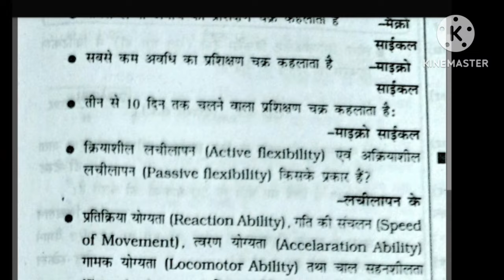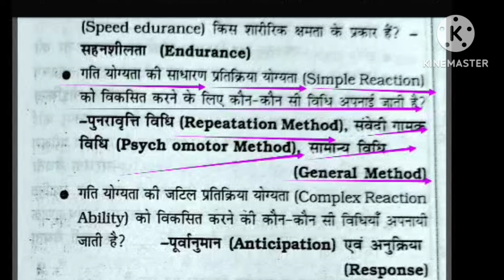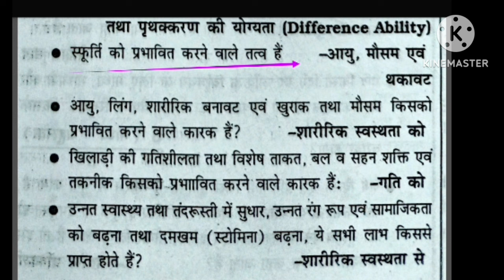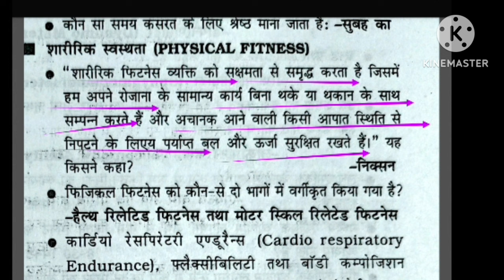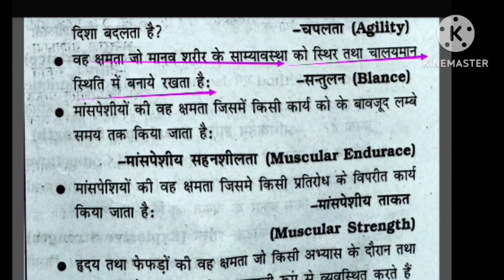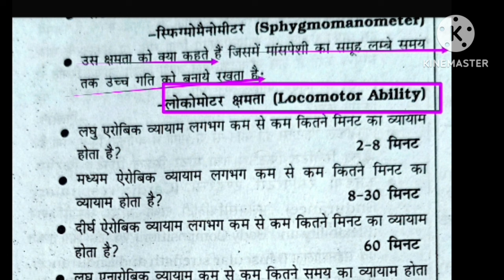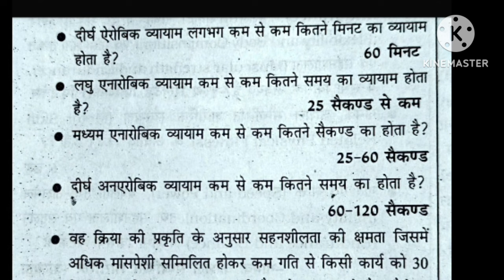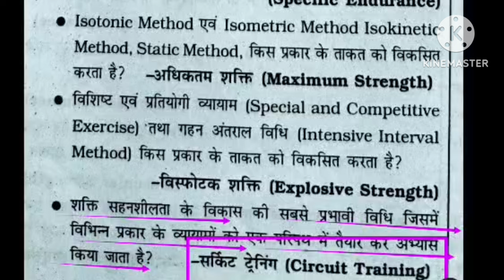BPSC tre 3.0 physical education/sports training/all imp topic/BiharSTET2024/TGTPGT/Lt, uklt/strength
Hi